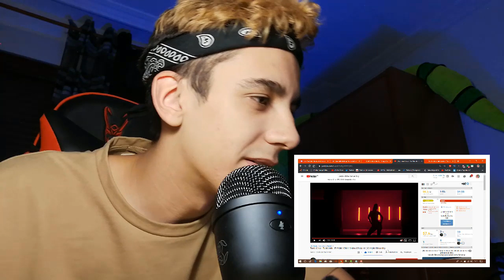Pablo Chill-e y Marvel Boy?? 😱 (REACCIÓN) Marvel Boy, Pablo Chill-E - MCNTM Remix (Prod. By Haku)